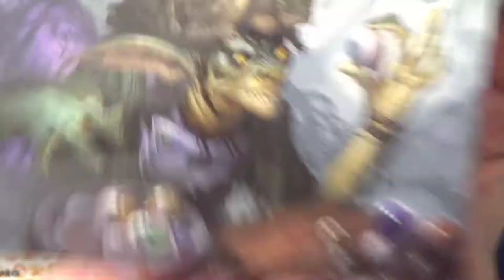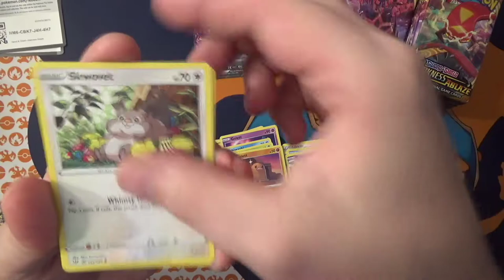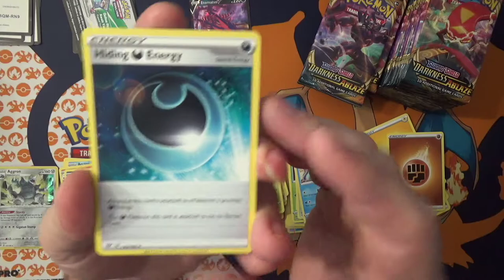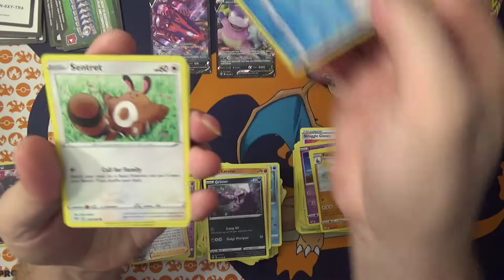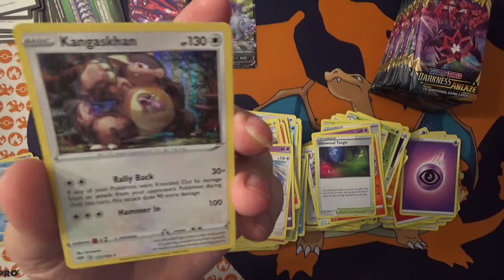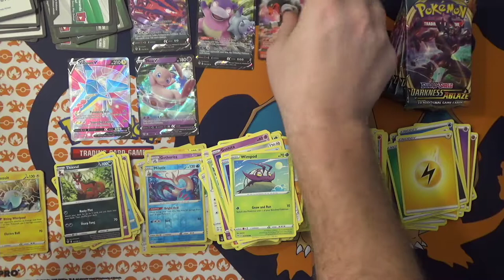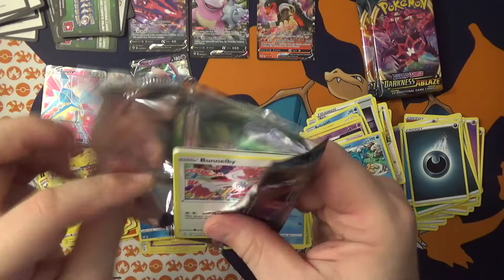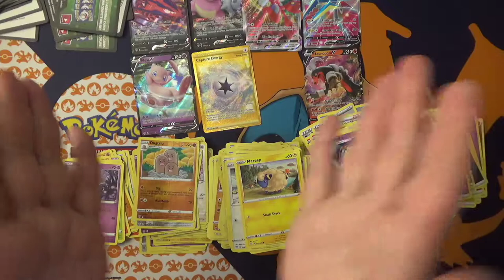Darkness Ablaze is here! and we're crackin' a booster box!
Charizard is calling our name!